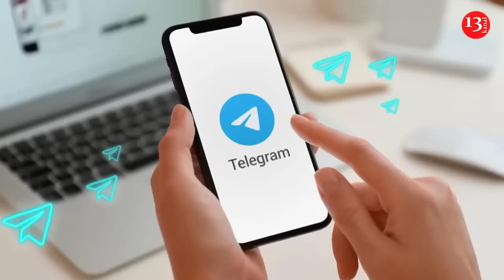Russians, trying to take position under bridge, were suddenly attacked by Ukrainian fighters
Fighters of the National Guard of the Ukrainian Armed Forces have fired at the occupying Russian army position in the village of Mikhaylovka in eastern Donetsk region with an armored personnel carrier and a tank. Armored vehicles and infantry soldiers of the Russian army, who were positioned under the bridge near the village, were destroyed by fire from a tank. The Ukrainian fighters who entered the village fired at the houses where the Russian soldiers were stationed, and then left the area.